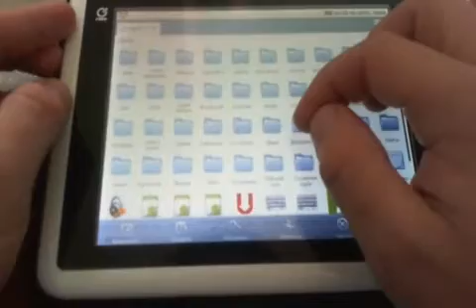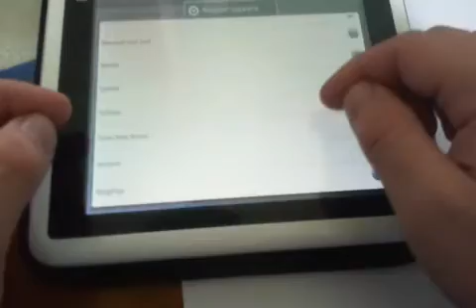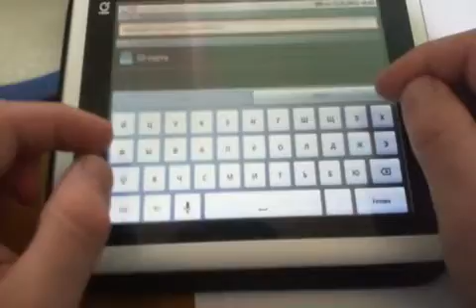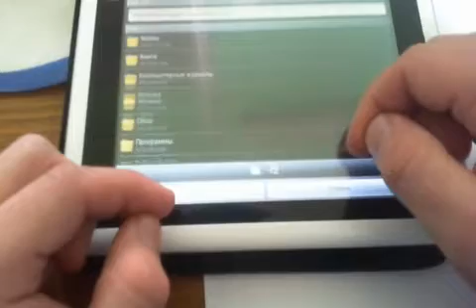Quickword.mp4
Quickoffice для Android OS